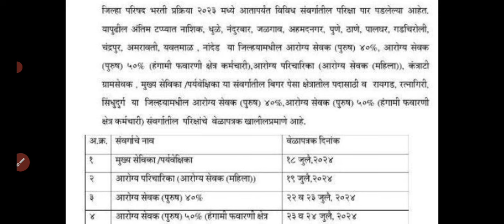जिल्हा परीषद | पेसा परीक्षा वेळापत्रक जाहीर 🎉| ZP bharti pesa exam timetable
आरोग्य सेवक, सेविका तांत्रिक + सामान्य ज्ञान+ मराठी व इंग्रजी व्याकरण प्रश्नसंच खरेदी करण्यासाठी खालील नो वर व्हॉट्सअँप एसएमएस करा संपूर्ण माहिती मिळून जाईल
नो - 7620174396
फी 50 रुपये